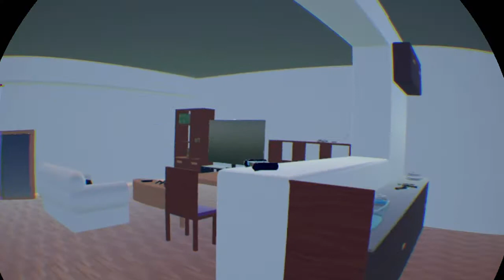REC ROOM (GREEN BRUSH GANG) PART 2